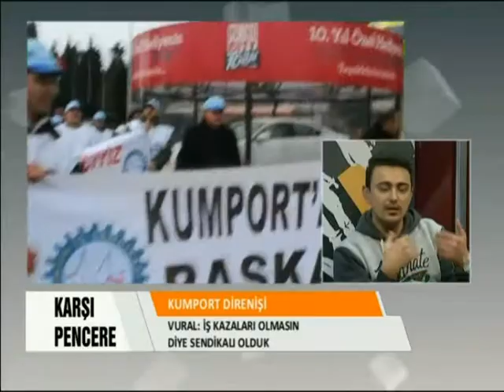KARŞI PENCERE 30 OCAK 2014 KUMPORT LİMAN İŞÇİLERİ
Liman İş Sendikası'nda örgütlendikleri için işten çıkarılan Yücel Vural ve Veysel İlkılıç Karşı Pencere'de çalışma koşullarını, sendikayı, işten çıkarılmalarını, direnişi ve yaşadıklarını anlattı.